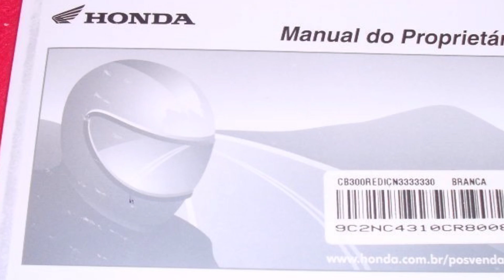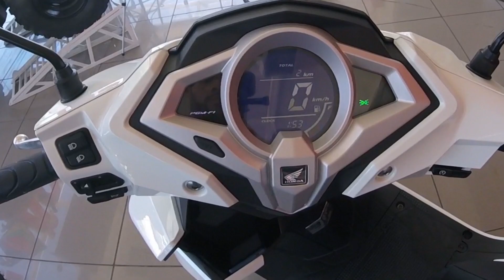Inspeção P-CLOC, essa DICA pode SALVAR a sua VIDA! | Dica Maravilha Motos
Fala pessoal, na Dica da Maravilha Motos dessa semana, vamos abordar um assunto muito importante, a Inspeção P-CLOC, você sabe o que é?

É um conjunto de procedimentos ligados checagem do equipamento para que você pilote em segurança, então vamos conhecer quais os itens devem ser analisados nessa Inspeção: Pneus, Comandos, Luzes, Oléo e Combustível, esse deveria ser um procedimento feito por todos que andam de moto.

[SEJA NOTIFICADO]

[PARCEIROS]

Concessionaria Honda:
Maravilha Motos
IMBIRIBEIRA | AV. RECIFE | CARUARU | MARAVILHA ARACAJU | MARAVILHA PATOS

Endereço para Envio de Produtos:

Terreno Fértil Comunicação
Av. Conselheiro Aguiar, 4790 - Sala 201 - Recife - Pernambuco
CEP: 53030190

Equipamentos:
Honda PCX Cinza 2016
Honda SH 300

Capacete Peels Click

Câmeras:
Canon SX60
OnPlus 5